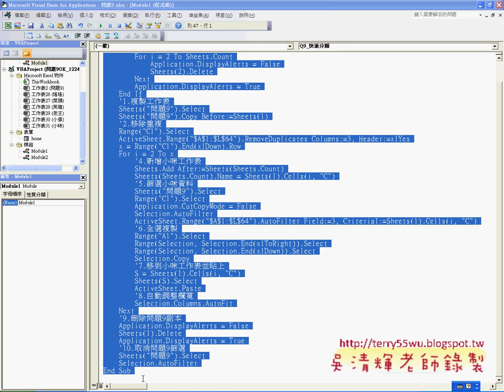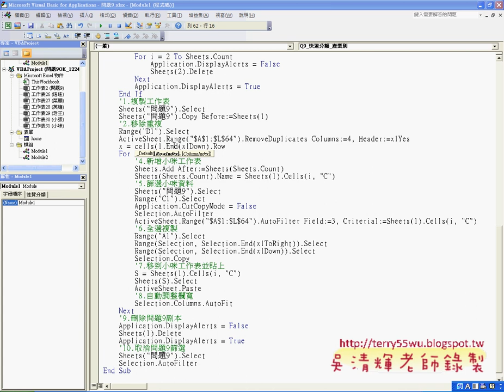05 快速分類改成產業別EXCEL函數與VBA自動化 吳老師